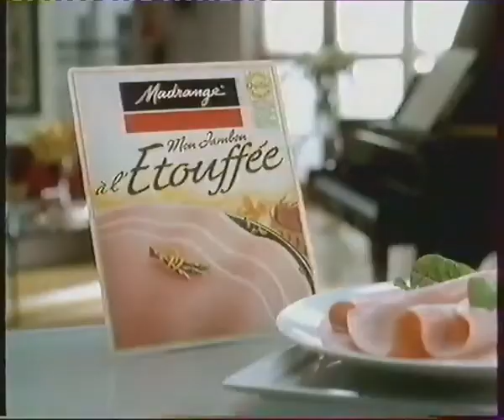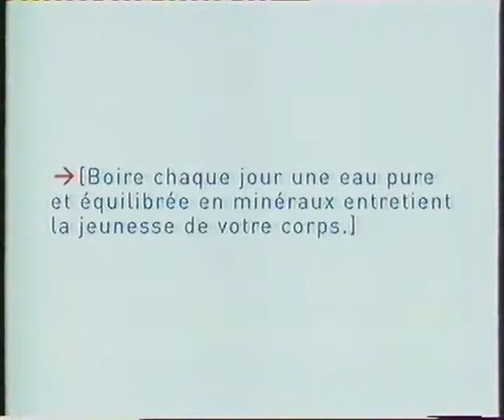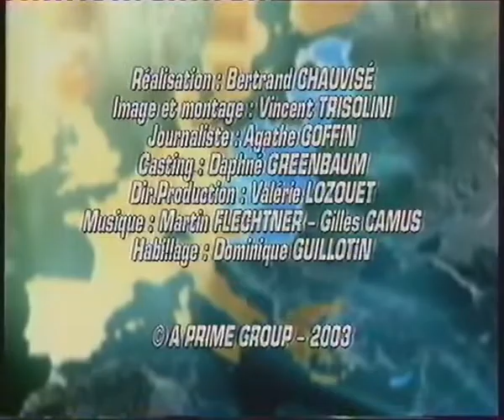France 2 Pubs + Ba + Bienvenue en Europe 2003